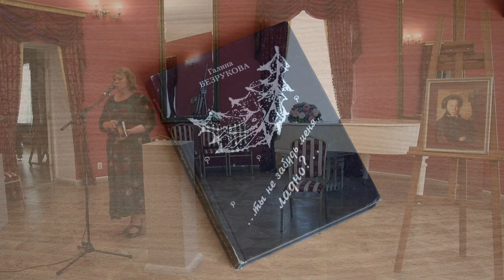"...Я в губернии Тверской..."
Концерт в рамках VIII международного фестиваля художественного чтения, поэзии и авторской песни "Ликующая муза" (часть 2): разговор о фестивале, поэзия и живопись членов жюри.

ВИЭМ, Гостиница Пожарских
Тверская обл., Торжок
29 мая 2021 г.